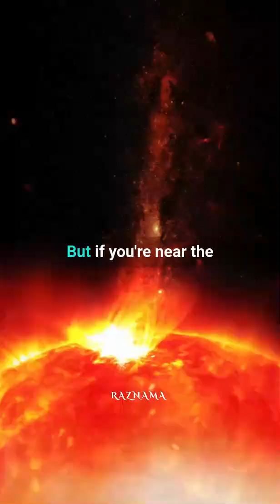Why is Space So Cold, Even with the Sun? 🌞❄️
So, you might think space should be warm since the Sun is there, but it’s actually super cold! 🌌 Here’s why: space is a vacuum, so there’s nothing to carry heat around. The Sun sends out tons of heat, but without anything to absorb it, the heat just spreads out fast. 🌞➡️❄️
The temperature in space is about -270.43°C because of the cosmic microwave background radiation leftover from the Big Bang. 💥 But get closer to a star (like the Sun), and things can get super hot!
On the Moon, for example, the temperature can shoot up to 120°C in the Sun, but in its shadow, it can drop to a freezing -270°C! 🌙🌡️
Space is a weird and crazy place!